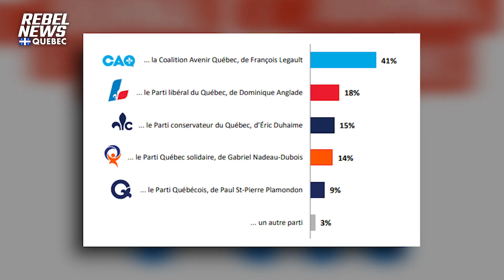Are Quebecers satisfied with the leadership of Premier Legault?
We asked Montreal residents if they are satisfied with the leadership of Mr. François Legault within the CAQ party.